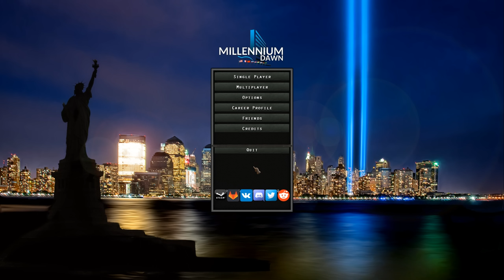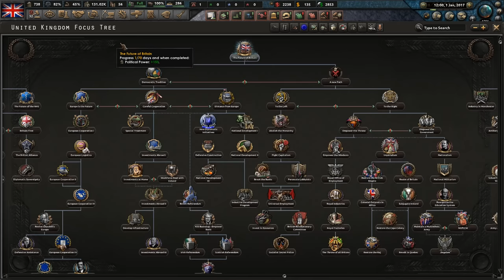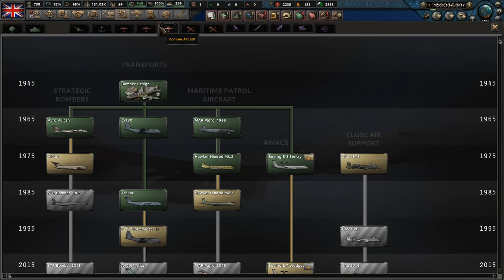RISE OF THE UNITED KINGDOM! Hearts of Iron 4: Millennium Dawn Modern Day Mod: United Kingdom #1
Hey guys! Welcome to my Hearts of Iron IV HOI4 Millennium Dawn Modern Day United Kingdom Gameplay.

Hearts of Iron IV is a grand strategy computer wargame by Paradox Interactive. It is the sequel to 2009's Hearts of Iron III and the fourth main instalment in the Hearts of Iron series. Hearts of Iron 4 is a strategy game that focuses on WW2. The player may take control of any nation in the world in either 1936 or 1939 and lead them to victory or defeat against other countries.

Hearts of Iron 4 also has plenty of expansions and mods Together for Victory, Death or Dishonor, Waking the Tiger, La Résistance, and DLC. Mods include Kaiserreich, Road to 56, Old World Blues, Modern Day, and Millennium Dawn Mod.